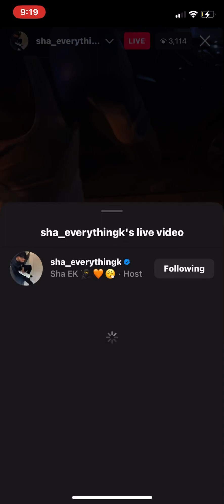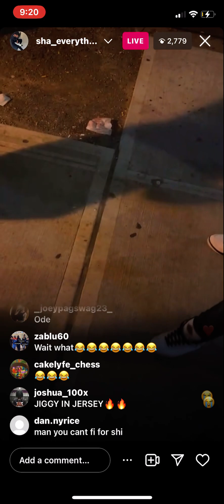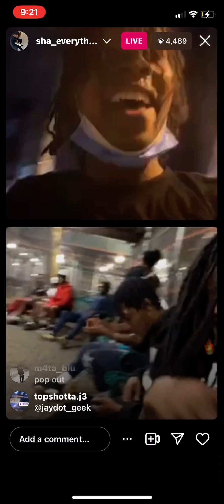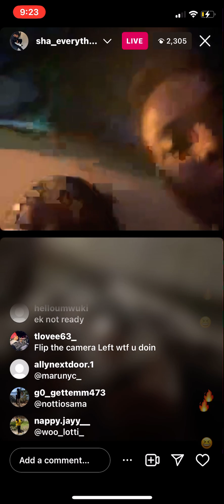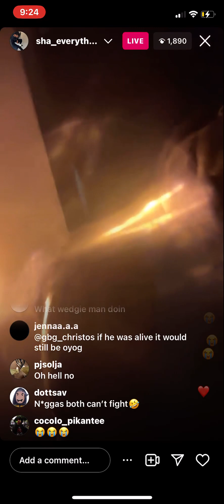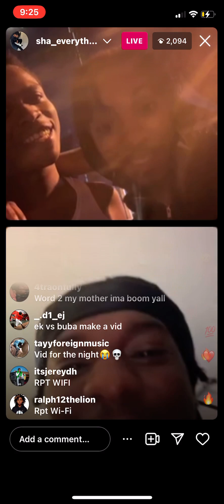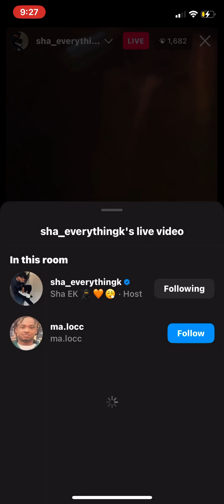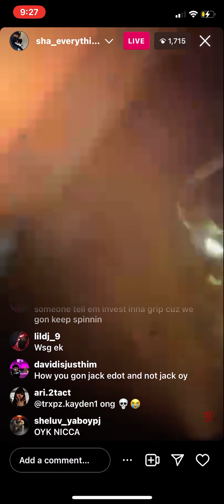Sha Ek training for his boxing match against buba100x😂